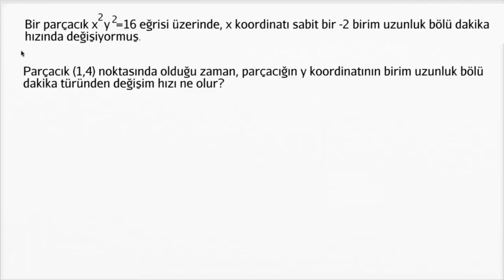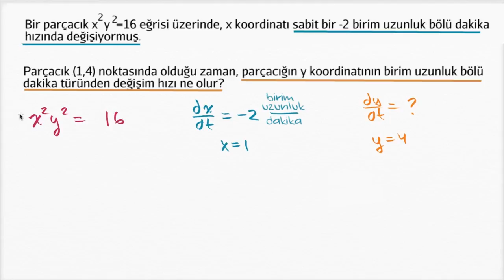Eğri Üzerinde Hareket: Değişim Hızını Bulma (Matematik) (Kalkülüs)